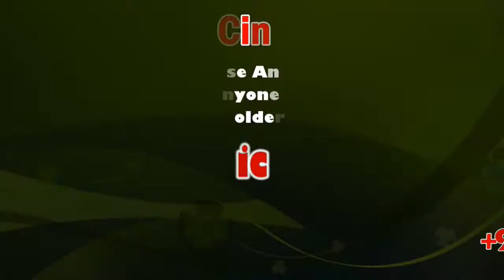TN CM EPS Mass Welcome in Madurai | Participated in Bhoomi Puja Ceremony @ Virudhunagar Dt | Sicp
Honble Chief Minister participated in the Bhumi Pooja ceremony, laid foundation stone for the new Government Medical College at Virudhunagar District and delivered address

Tamil Nadu PR Honble Chief Minister participated in the Bhumi Pooja ceremony, laid foundation stone for the new Government Medical College at Virudhunagar District and delivered address

Tamil Nadu PR Honble Chief Minister participated in the Bhumi Pooja ceremony, laid foundation stone for the new Government Medical College at Ramanathapuram District and delivered address